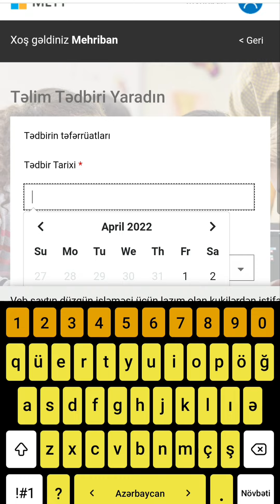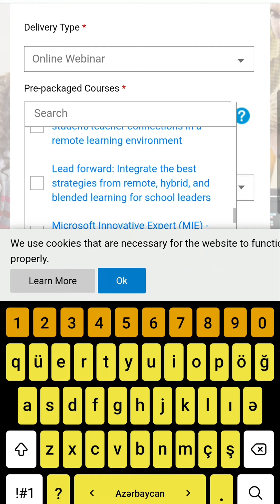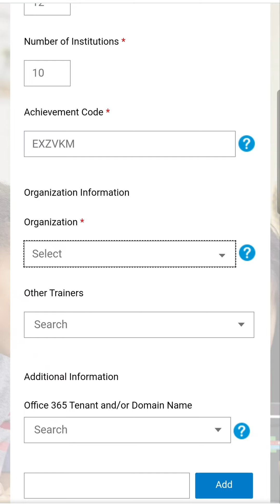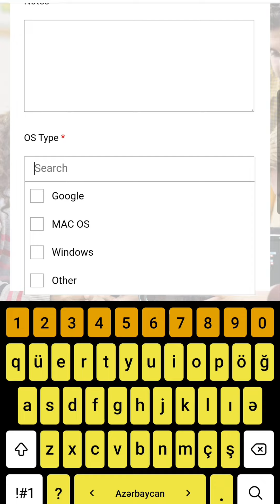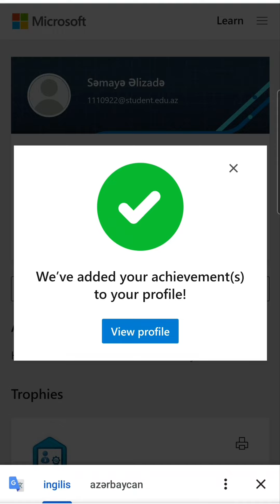Use the achievement code in Microsoft Learn with new rules